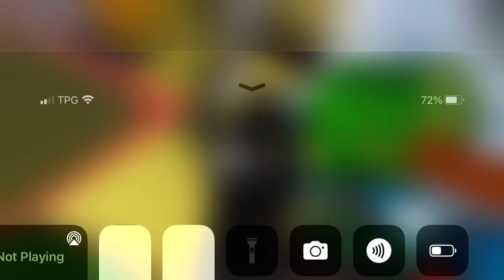kamex genocide tabi mod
its a long time to upload my first video sorry for that😭but this is kamex tabi genocide enjoy😁